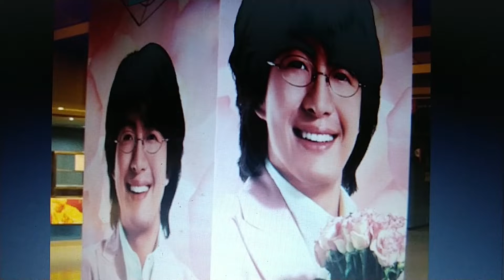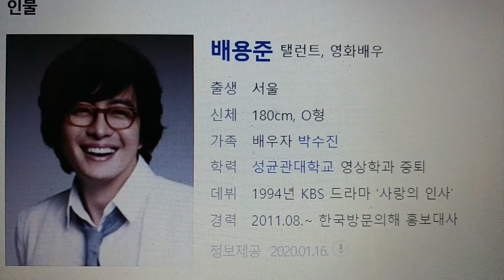배용준의 추억의 포토앨범 / Bae Yong-joon Photo Album [유명인포토관]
배용준 추억의 사진첩 / Photo Books of Bae Yong-joon's Memories